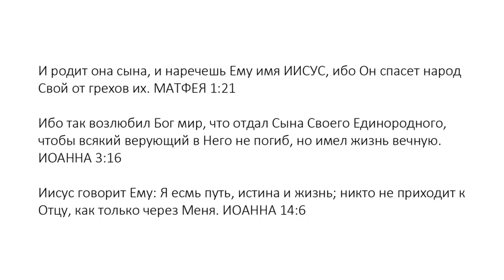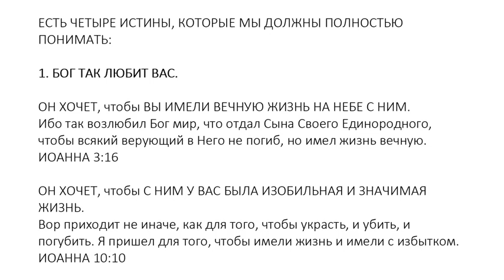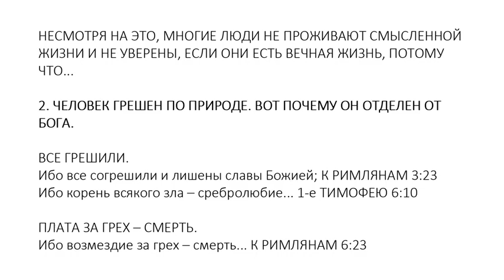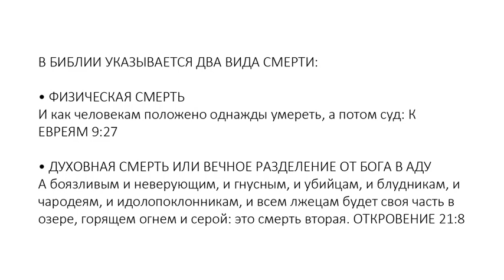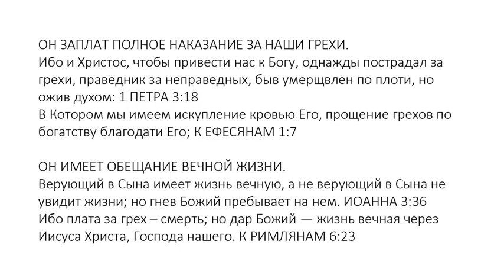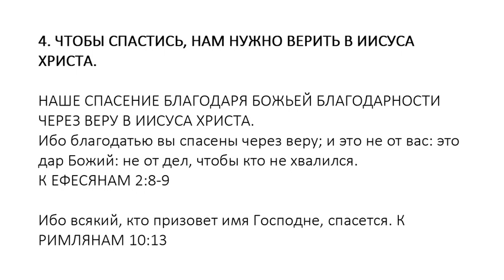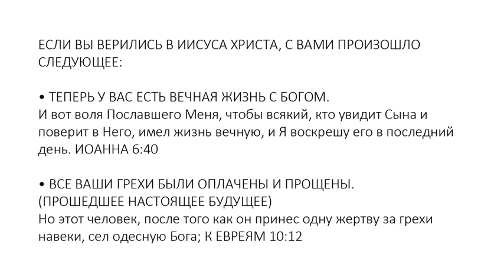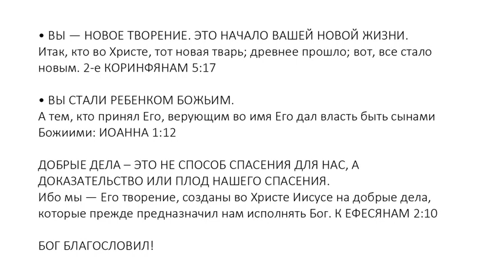Russian (Русский) - Soul Winning Gospel Presentation - Only JESUS CHRIST Saves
И нет спасения ни в ком другом, ибо нет другого имени под небом, данного человекам, которым надлежало бы нам спастись. ДЕЯНИЯ 4:12